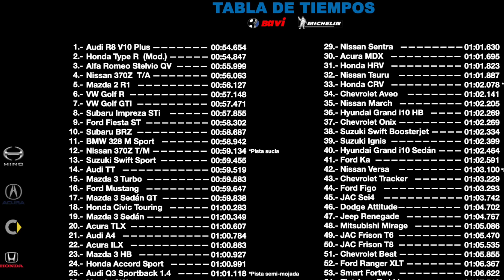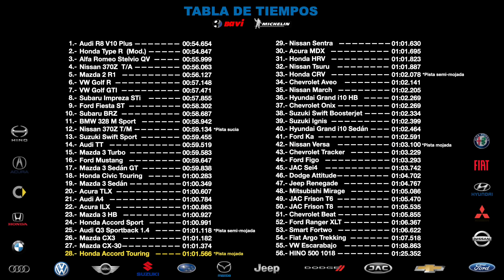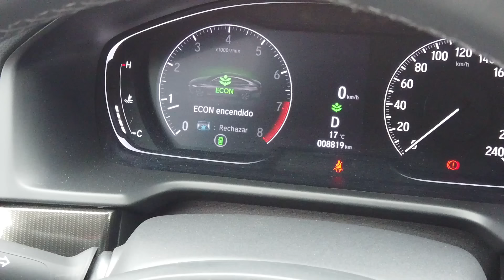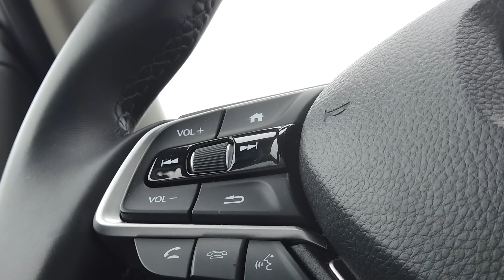NUEVO HONDA ACCORD al Límite - Velocidad Total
El nuevo Honda Accord 2021 cuenta con un rediseño en la parte frontal, nuevo diseño de rines, y detalles en color negro tanto en la parte de los faros de niebla, espejos, antena y alerón trasero.
A nivel de motor el Accord cuenta con el mismo que la version anterior, el 1.5 litros Turbo con caja CVT en su versión Sport y este 2.0 litros Turbo que genera 247 hp con caja de cambios de 10 marchas.

En términos generales, tiene el sello de la marca. Muy buena dirección, buen balance en potencia y estabilidad, su maniobrabilidad es bastante buena y ademas de interiores de buena calidad.